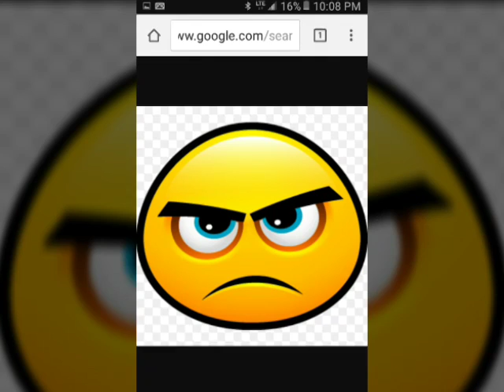When i go to school